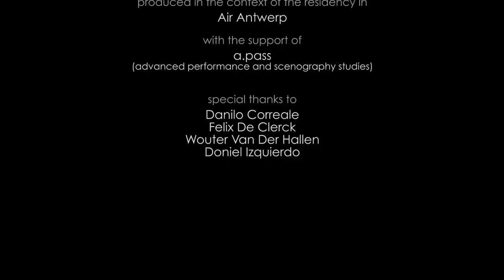BUILD YOUR LEADER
a project by Luigi Coppola

realized in the frame of Enacting Populism  curated by Matteo Lucchetti

with Luigi Coppola, Sven Goyvaerts,  Margareth Kaserer, Matteo Lucchetti, Esther Severi

images and editing  by Claudio Cavallari

produced in the context of the residency in Air Antwerp

with the support of a.pass (advanced performance and scenography studies)

special thanks to:
Danilo Correale, Felix De Clerck, Wouter Van Der Hallen, Doniel Izquierdo.